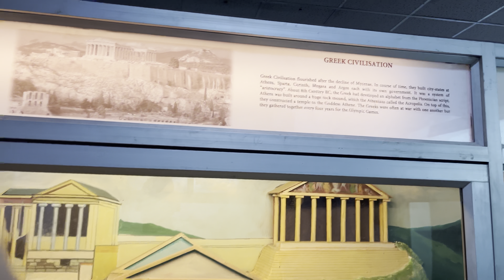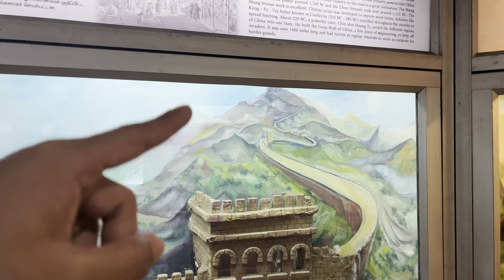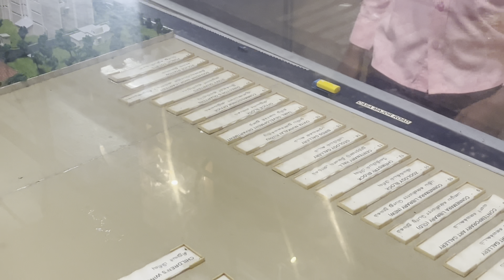Museum Vlog , in Chennai 🤩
National Art Gallery Chennai

Had a very good experience visiting the museum.

Because one should go to such a place. Went to see dinosaurs and many other things